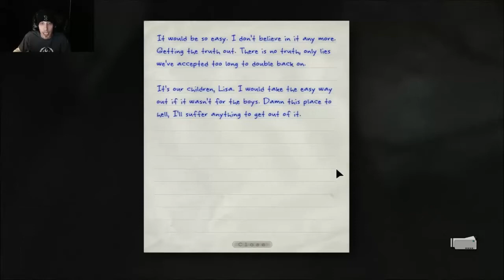Let's get Scared - Outlast - Whistleblower - Part 4 - Warning: Extremely Graphic!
Again, WARNING EXTREMELY GRAPHIC... if you haven't gotten it by now, there's nothing more I can do. Introducing Gluskin, the mild mannered psycho that wants nothing more than to find his bride to be. Unfortunately he thinks I can fill the position, absurd thought I know, but he's quite convinced...